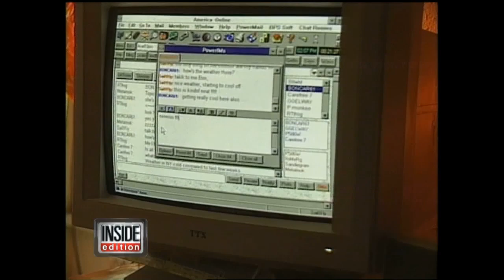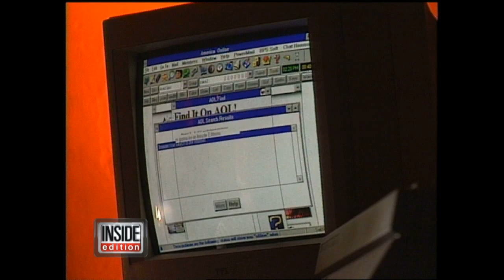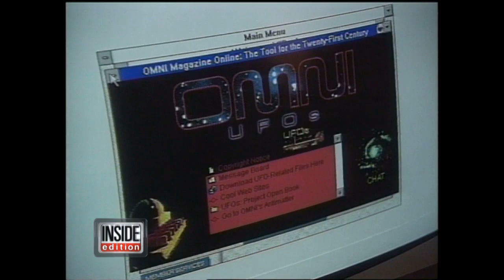Flashback: Confessions of a 90's Internet Addict Will Transport You Back in Time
20 years ago the internet was about chat rooms and dial up connections but it was just as addictive for some people.